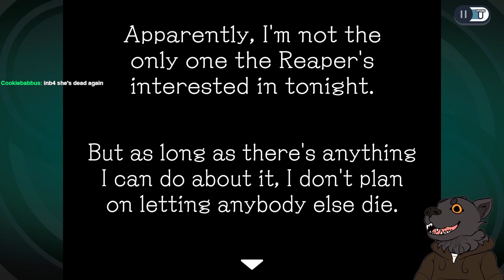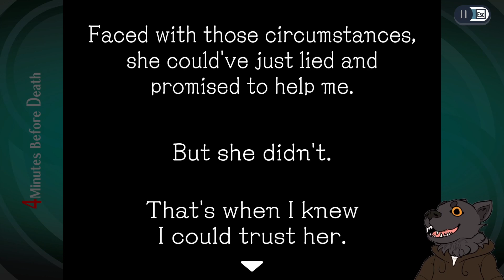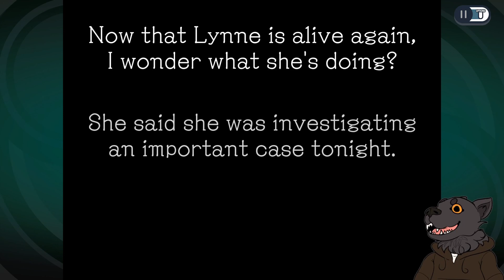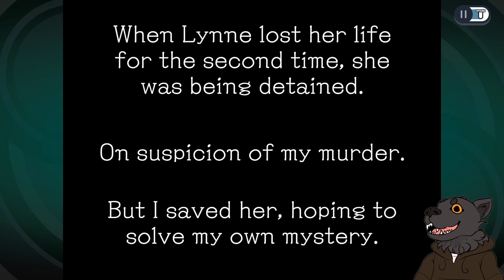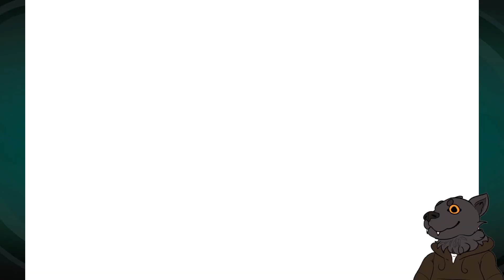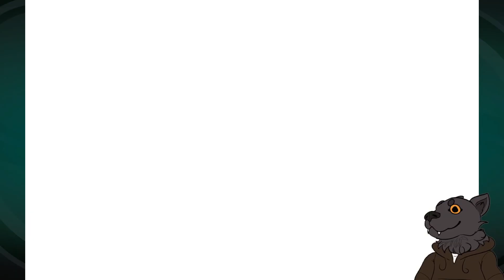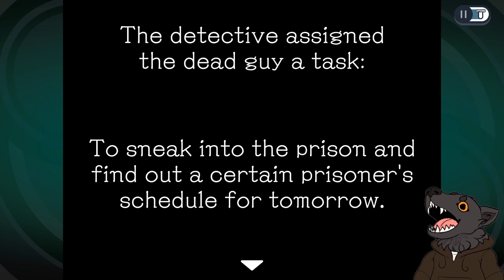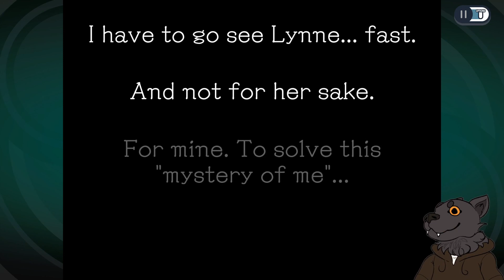Ghost Trick Phantom Detective episode 2 the death trap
And just as we got close to answers the case got cold again. the mysteries are multiplying and were running out of time, what's next?

To catch a game like ghost trick live join me on twitch